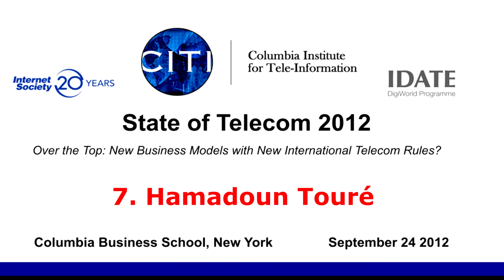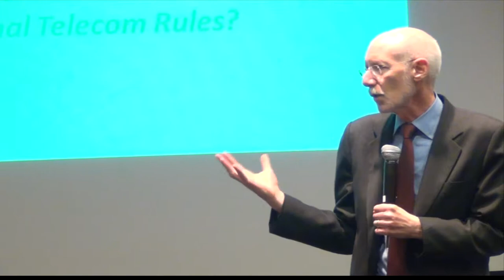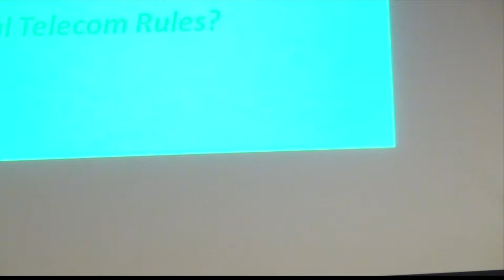State of Telecom 2012 - 7) Dr. Hamadoun Touré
State of Telecom 2012 - Over the Top: New Business Models with New International Telecom Rules? - at Columbia Business School NYC on September 24 2012.

7. Hamadoun Touré, Secretary-General of the International Telecommunication Union (ITU)

ISOC-NY #2094-07